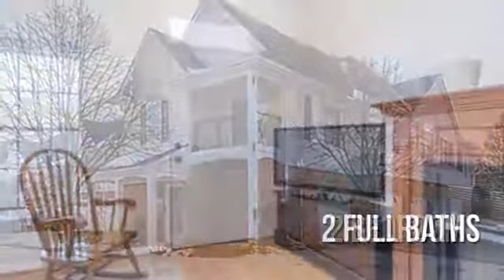610 Belmonte Dr Unit A, Waterford Twp, MI 48328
Sharp entry level ranch condo. No stairs at all! Beautiful wood floors in Great Room, hall, kitchen and dining room.